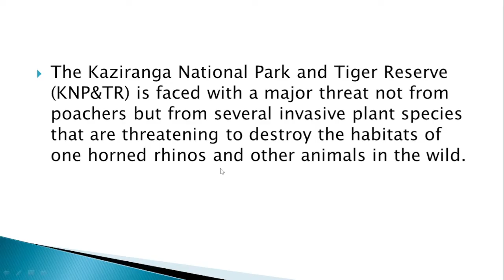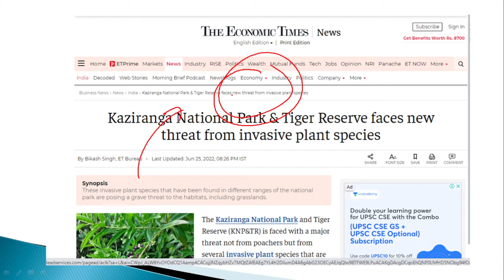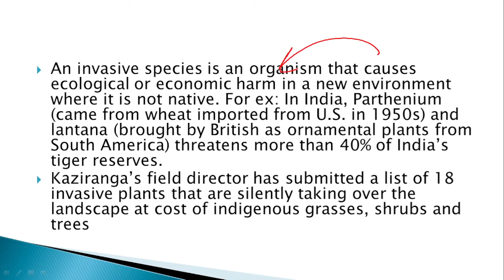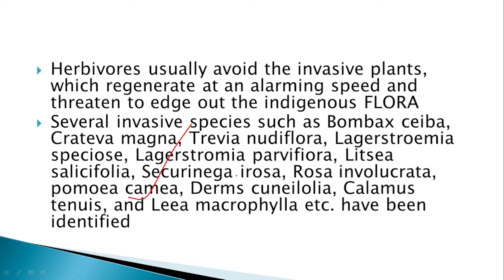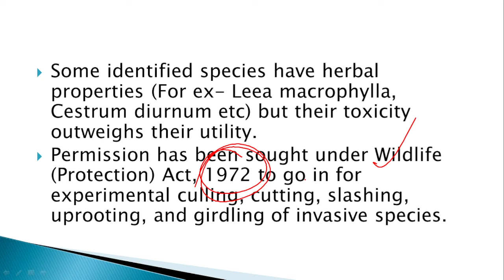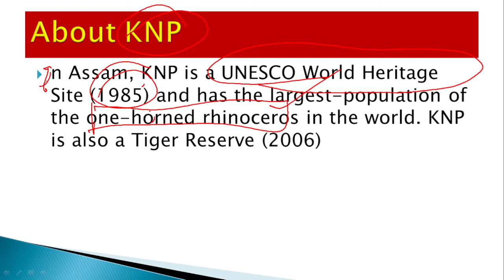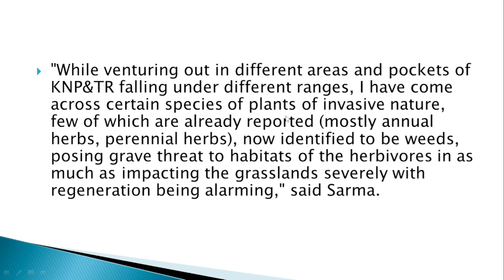KAZIRANGA NATIONAL PARK & TIGER RESERVE FACES NEW THREAT FROM INVASIVE PLANT SPECIES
USE CODE:SIRFIAS
USE CODE:SIRFIAS